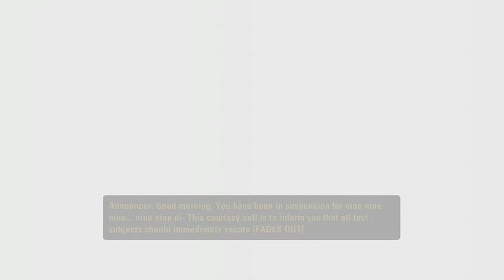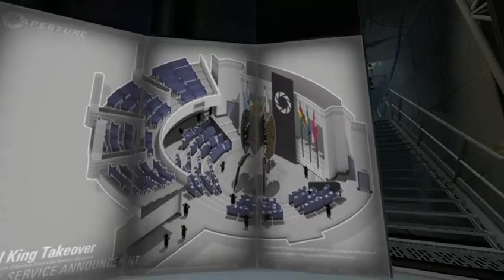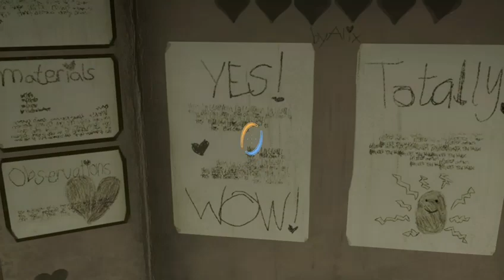Well, look who's back